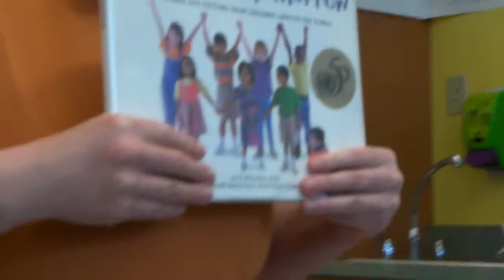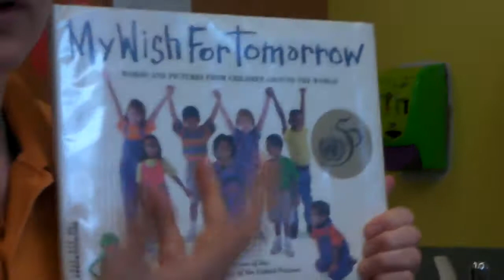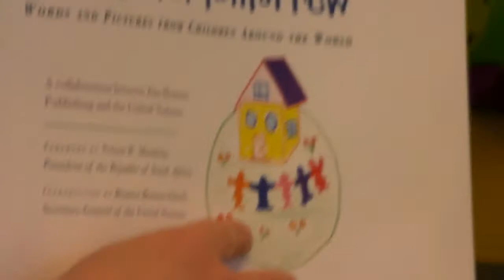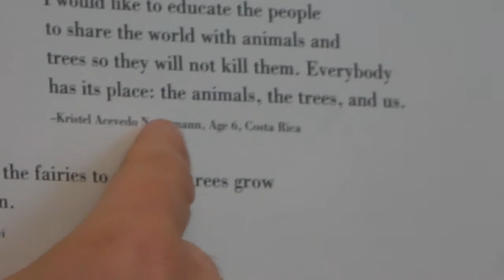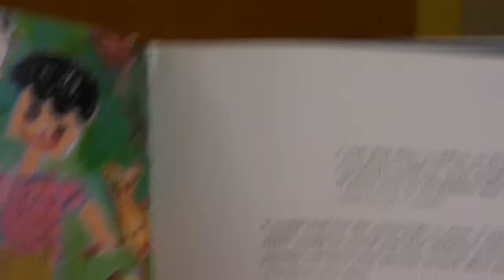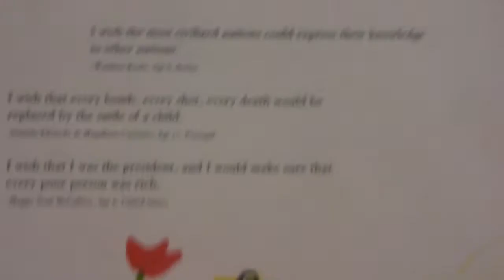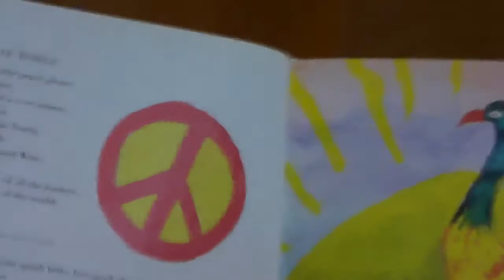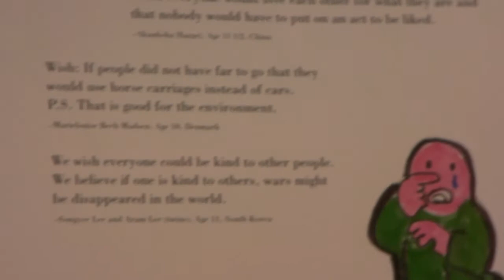My wish for tomorrow Part 1, Read aloud, March 26, 2012